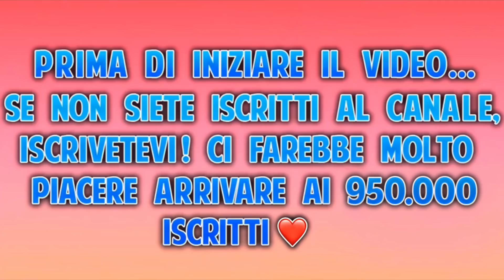CANTIAMO IN PUBBLICO SULLA GENTE! *esperimento andato oltre*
✅ REGOLE PER ESSERE SALUTATI DA NOI:
- segui su Instagram @valeriolag e @luisepollon;
- Metti + like e commenti possibile sui due profili per farti notare;
- Metti Like a questo video;
‼️ ANNUNCEREMO I 3 VINCITORI NEL PROSSIMO VIDEO
 ❤️🍀 Buona fortuna! 🍀❤️